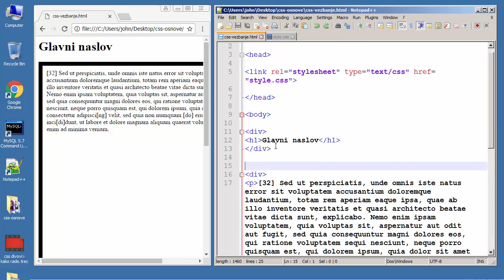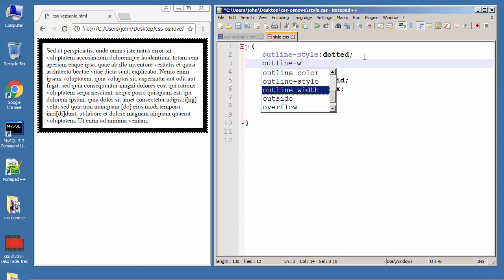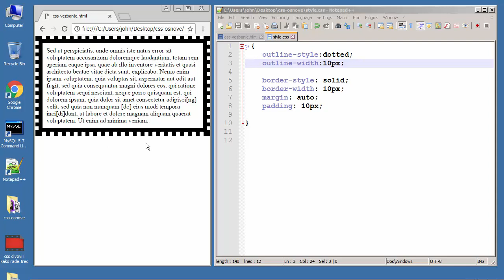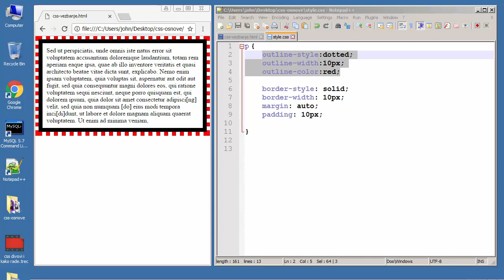CSS Tutorijali za Početnike - 20 - Outline